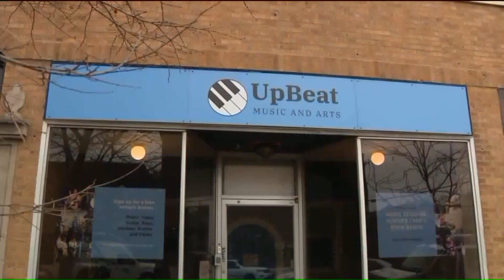Family sues suspect after Lane Tech student shot during Irving Park shootout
The family of a teenager shot after a bank robbery in Des Plaines is filing a lawsuit against one of the suspects.